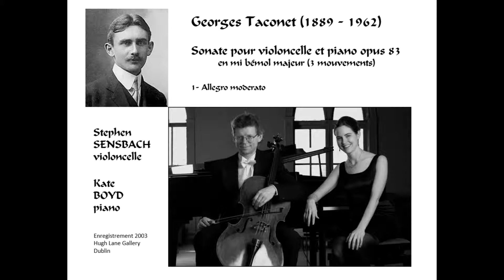Georges TACONET sonate pour violoncelle piano mvt 1 Allegro moderato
Georges Taconet Sonate pour violoncelle et piano opus 83 en mi bémol majeur
Stephen SENSBACH, violoncelle et Kate BOYD, piano
1° mouvement : Allegro moderato